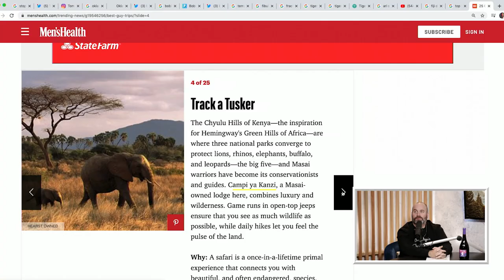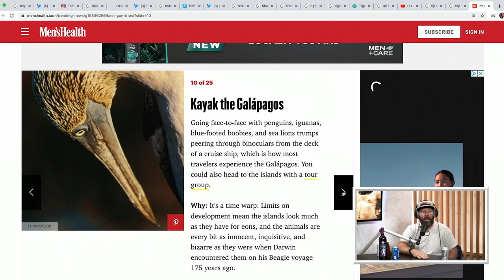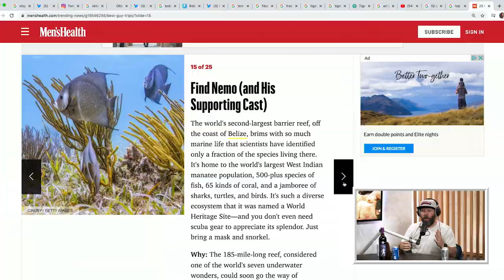Bert Sells Show w/Ben Affleck & Matt Damon - 2 Bears, 1 Cave Highlight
Bert and Tom come up with an idea for a nature adventure show that involves taking Ben Affleck and Matt Damon swimming with Great white sharks. Bert even sells it to the Discovery Channel during the episode. Now all they have to do is get Matt and Ben onboard.